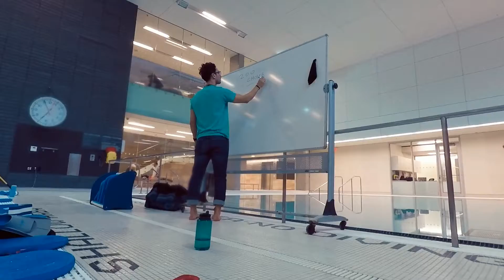Harder doesn't mean Faster. Masters Swimming Session